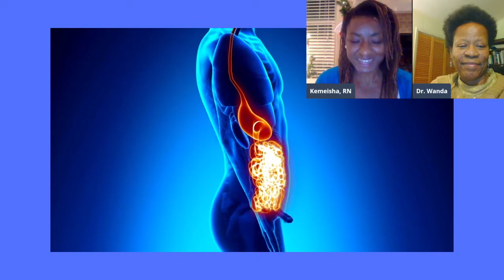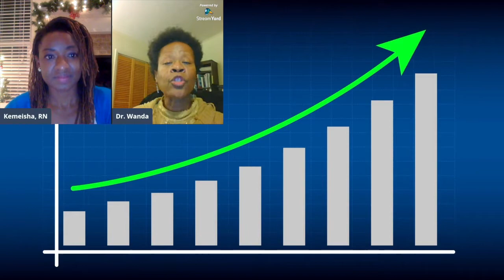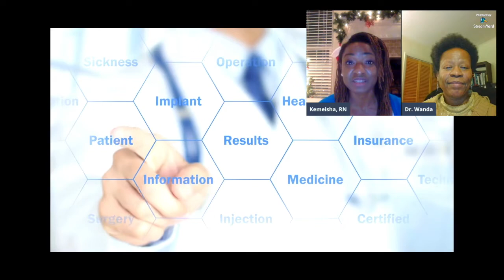Can Gut Health AFFECT Brain Function?? Gut is the SECOND BRAIN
Can Gut Health AFFECT Brain Function?? Gut is the SECOND BRAIN. Often times when we think about not feeling well, the last thing we consider is the function of the gut. Gut is the SECOND BRAIN and should be considered. An imbalance gut microbiome can affect the brain function and overall health.

In this video, we look at gut health and the important role it plays.

Supplements I take for gut health. Healthy gut, happy life 😃

💲Earn more money while living a healthier, happier life

Goal: share tips for creating and maintaining work-life balance as a nurse, improving health and how to become debt-free.

Is It Ok to Take Supplements that are NOT Approved by FDA,holistic nutrition supplements,gut brain connection,should you take supplements,should you take vitamins,is it safe to take vitamins,is it okay to take vitamins for gut health,don't take supplements if you are,thomas delauer,dr josh axe supplements,supplements for health and well being,Supplements That Might Actually Help You,Which Supplements Should I Take? What Actually Helps, Natacha Ocean